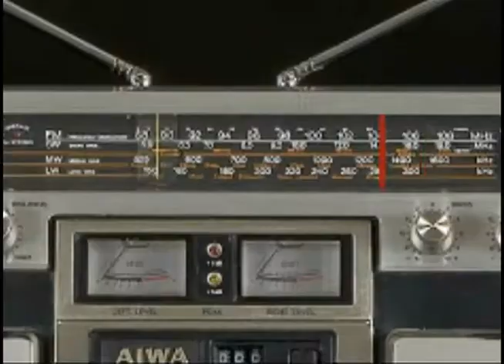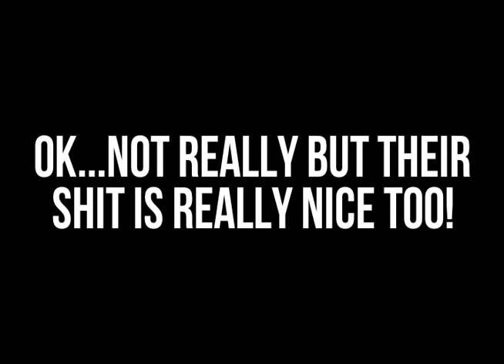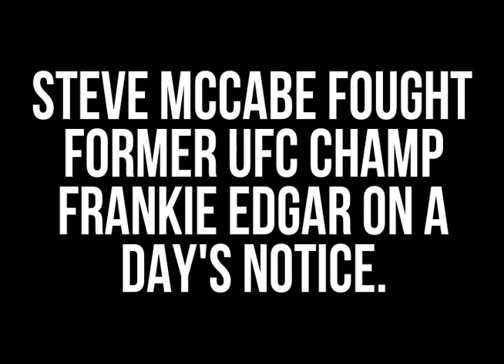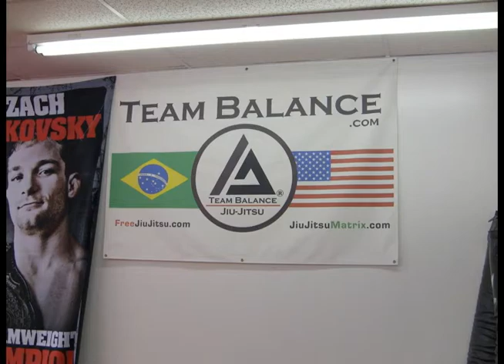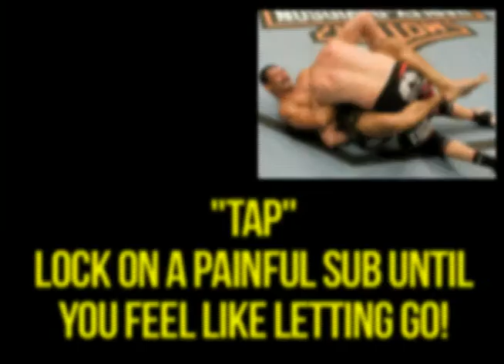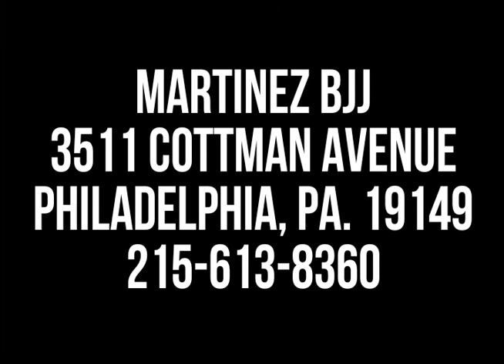The Sitdown featuring Jesus Martinez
Jesus Martinez has quickly built a reputation as one of the best fighters outside of the UFC. Jesus is also one half of Martinez BJJ. This interview covers everything from growing up in the badlands of North Philly, his rise to an elite fighter, meeting Karl Amoussou in Bellator, training with the Animal, mom's cooking and spending time giving back to the church.